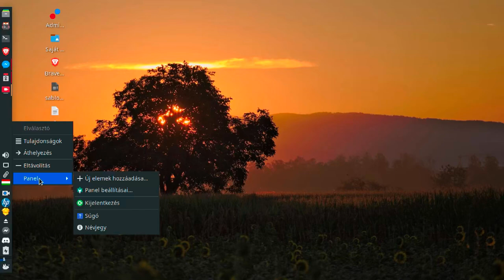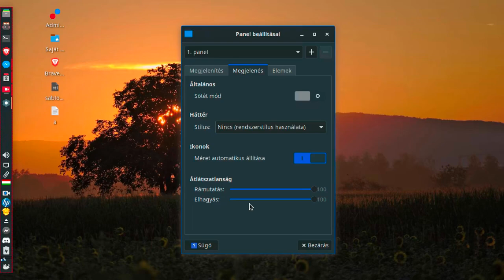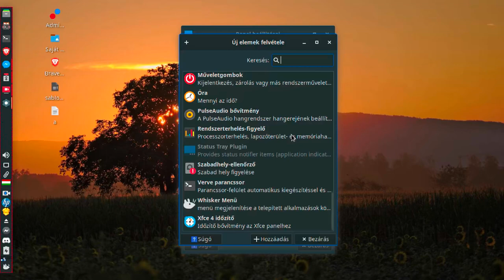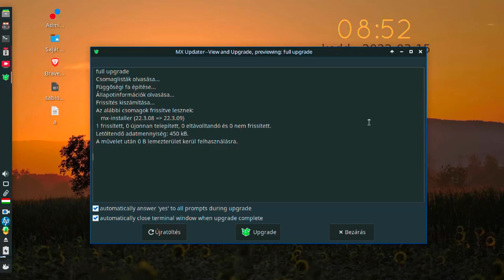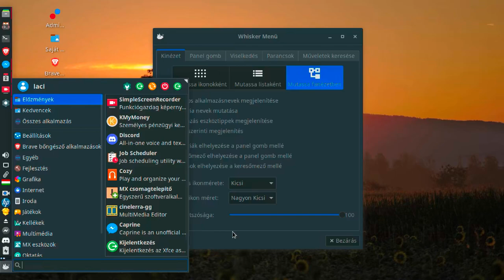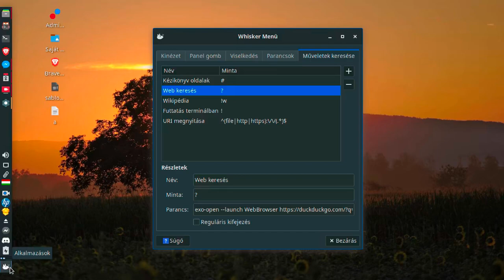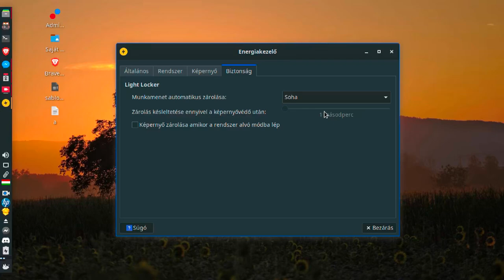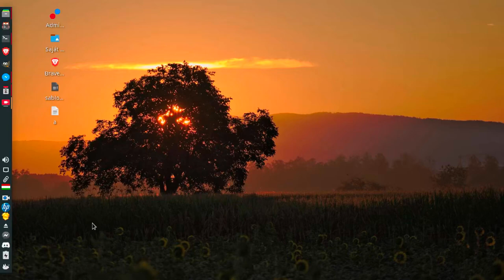XFCE Panel és pár plugin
A mai Magyar Linux Videóban az XFCE panel alapjaival ismerkedünk meg, illetve pár alap, de hasznos plugint is bemutatok.
Jó Linuxozást!